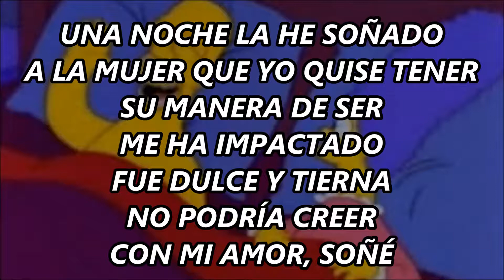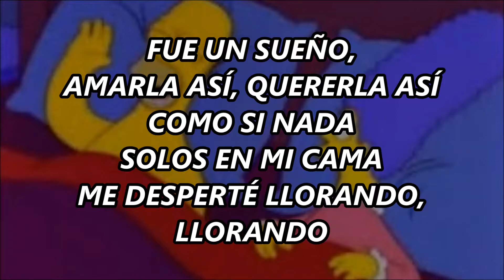Junior - Fue un sueño (letra)